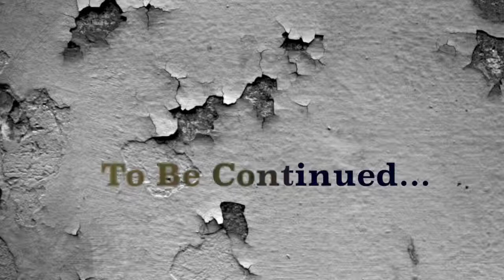Interview with Edward Tryon, Physicist. Part 1.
Podcast Interview by Jeff Baron and Jeff Cassuto, March 14, 2013.  Part 1 of 2.